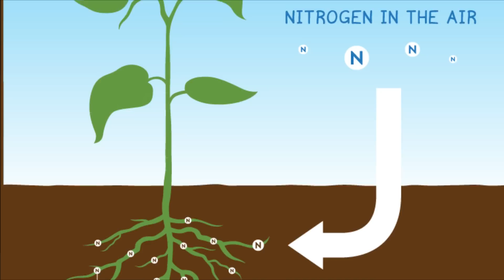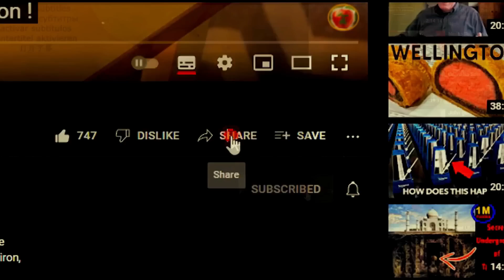WATCH THIS - BEST FERTILIZER EVER ! 100% successful! Nitrogen fixation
Nitrogenous microorganisms that fix nitrogen due to the fact that they are living beings do not get washed away by the rain but remain in the root system under the vegetable crops and in this way the plants are never in a deficit with nitrogen. In addition to the fact that these microorganisms supply plants with nitrogen, they do many other tasks related to the maintenance of the root system and the entire plant system by breaking down nitrogen compounds.